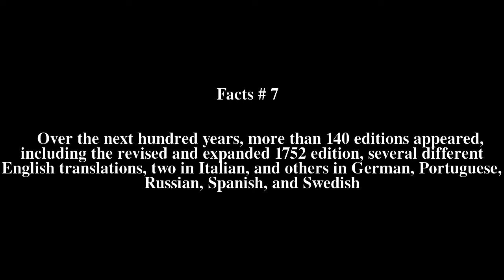Letters from a Peruvian Woman Top # 7 Facts